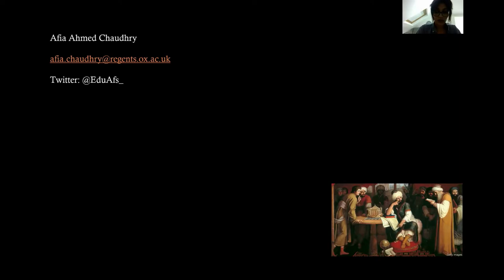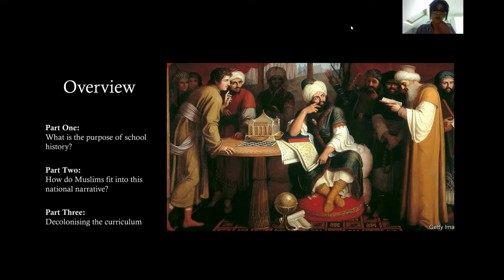The purpose of school history and how to actualize it through teaching Islamic history in schools.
Afia Ahmed Chaudhry, deputy head of history, published writer, researcher, and doctoral student at the University of Oxford, attempts to breakdown the purpose of school history and how to actualize it through teaching Islamic history in schools.